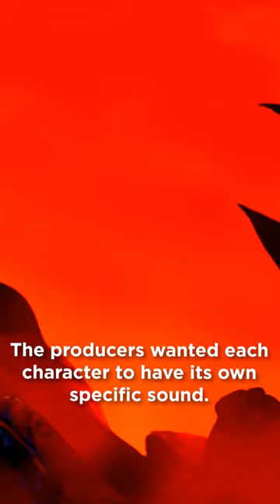Did You Know That for THE LION KING...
Did you know that for THE LION KING... Not a single roar is from an actual lion. The producers wanted each character to have its own specific sound. So legendary voice actor Frank Welker provided all the roars -- using a trash can.